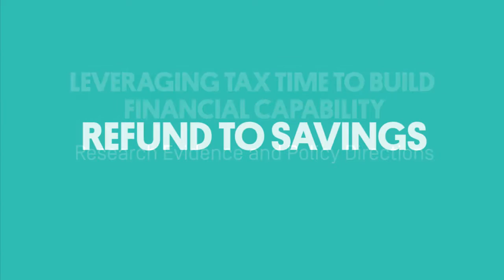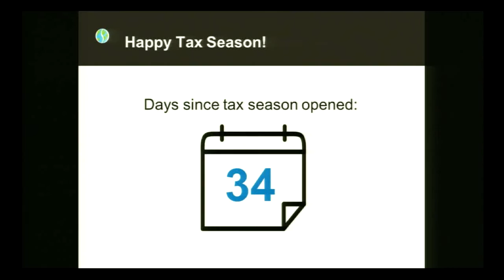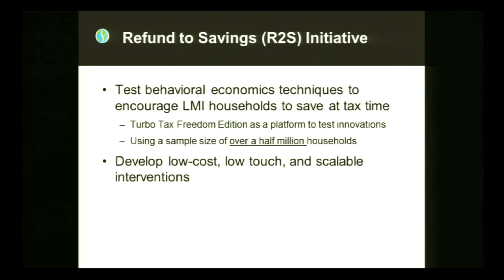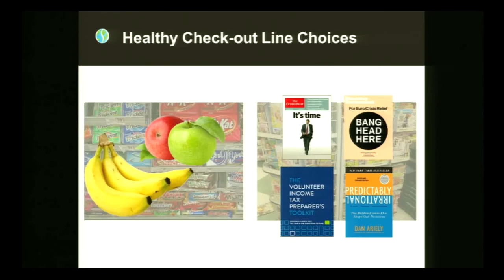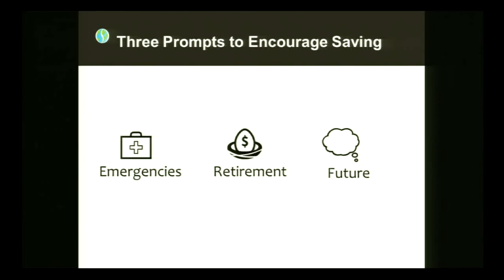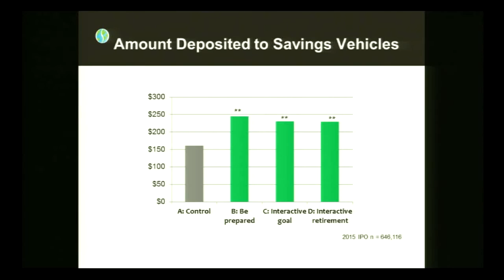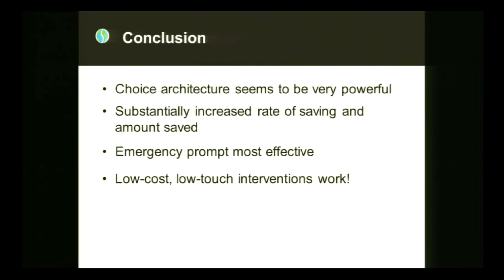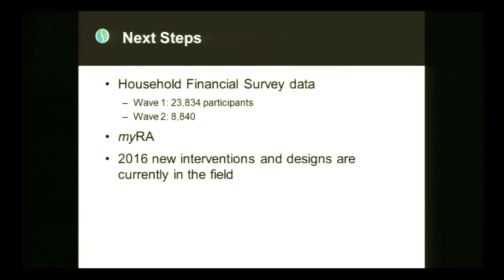Refund to Savings | Leveraging Tax Time To Build Financial Capability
This video was filmed and produced at the Federal Reserve Bank of New York. New America and all the partners in "Leveraging Financial Capability at Tax Time" want to acknowledge our deep appreciation for their generosity in hosting and recording this event.

Moderated by Emily Bobrow, Reporter for The Economist

Dan Ariely, Director, Center for Advanced Hindsight, James B. Duke Professor of Psychology & Behavioral Economics, Duke University--3:35

David Williams, Chief Tax Officer and Executive Director, Intuit Tax and Financial Center, Intuit Inc.--16:50

Michal Grinstein-Weiss, Associate Director, Center for Social Development, Director, Envolve Center, and Professor, Brown School at Washington University in St. Louis--25:56

Leveraging Tax Time to Build Financial Capability: Research Evidence and Policy Directions brought together leaders from philanthropy, government, policy, practice, and academia to review the latest research findings and future directions on using tax time as a catalyst for household financial capability.

Panels focused on saving among low-income populations, brick-and-mortar tax-time saving pilots like the SaveUSA initiative, the groundbreaking Refund to Savings experiment, and how to scale innovations. Viewers will learn about cutting-edge research and practice and the implications for public policy and will witness discussions on the future of financial capability in America.

This event was convened by the Center for Social Development at Washington University in St. Louis, the Cities for Financial Empowerment Fund, Federal Reserve Bank of New York, the Intuit Tax and Financial Center, JPMorgan Chase & Co, and New America